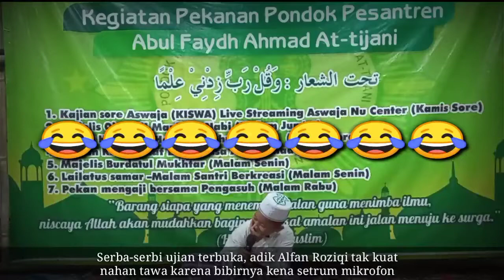GARA-GARA KESETRUM MIC | SERBA SERBI UJIAN TERBUKA| TASMI' QUR'AN | ALFAN ROZIQI